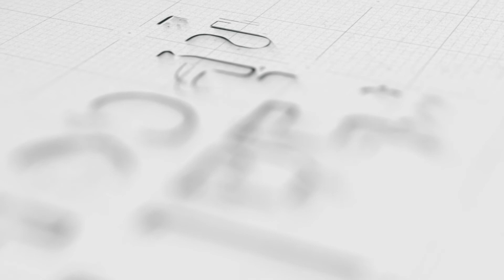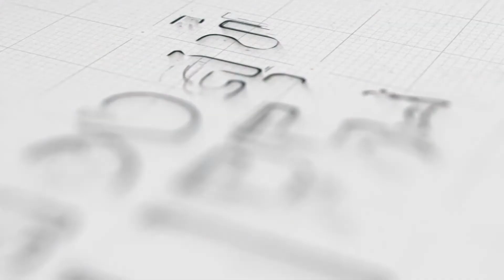ตลาดนัดจตุจักร ในวันที่พ้นสถานการณ์วิกฤตจากโควิด-19 l ส่องสุข LIFE CHAT EP.1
ส่องสุข LIFE CHAT รายการที่จะพาคุณผู้ชมทุกท่านไปสัมผัสถึงวิถีชีวิตของคนในชุมชนอย่างแท้จริง ทั้งในด้านปัญหาที่เผชิญและด้านความสุขที่ทรอดแทรกในวิถีชีวิต

โดยวันนี้เราจะพาไปดูสถานการณ์ของตลาดนัดจตุจักรที่พึ่งกลับมาเปิดได้อีกครั้ง ว่าเป็นอย่างไร และบทสัมภาษณ์จากพ่อค้าแม่ค้าที่ต้องปิดร้านไปกว่า 2 เดือนจากสถานการณ์โควิด-19